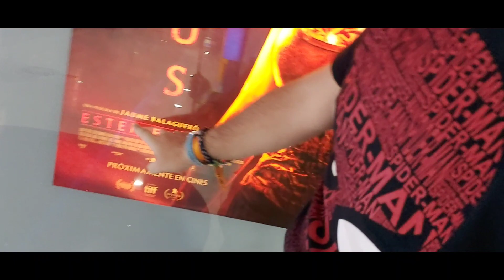VIDEO CRÍTICA VENUS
Chécate las primeras impresiones de Elliot Barrascout a la cinta española Venus, dirigida por Jaume Balagueró y producida por Alex de la Iglesia.
Un estreno de @SonypicturesMexicoOficial
YA EN CINES